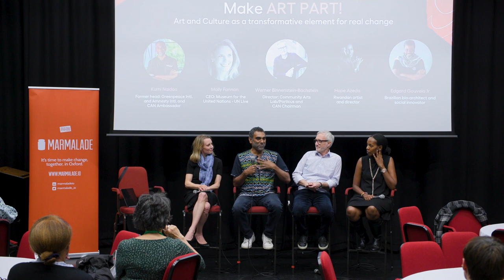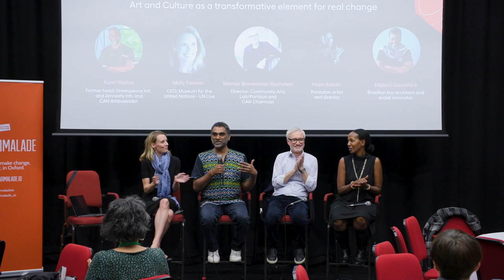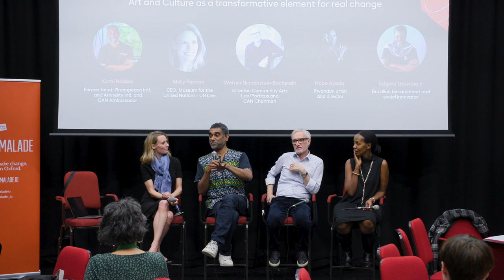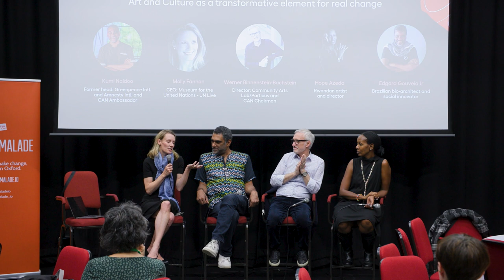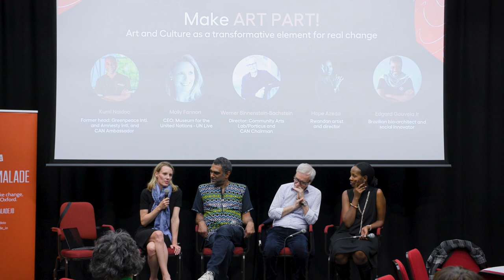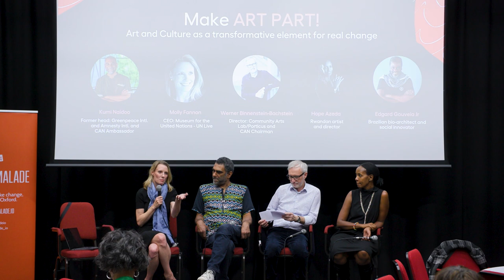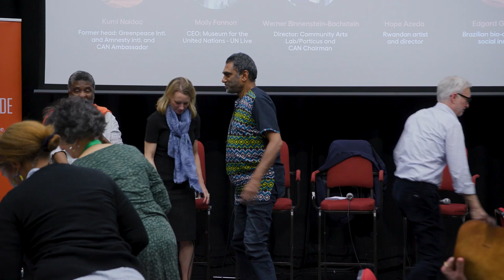SKOLL WORLD FORUM - Make ART PART! How art can be an ingredient in making social change?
Join our speakers:

Molly Fannon (UN Live CEO), ​
Kumi Naidoo (Former Greenpeace International and Amnesty International head, and CAN Ambassador​),
Werner Binnenstein-Bachstein (Community Arts Lab/Porticus Director and CAN Chairman​),
Hope Azeda (Rwandan artist and director)
and Edgard Gouveia Jr. (Brazilian bio-architect and social innovator​)

This event was part of the SKOLL WORLD FORUM.